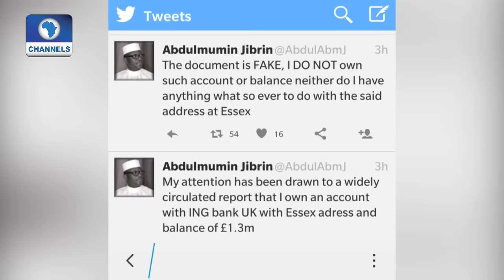Seriously Speaking: Nigeria Is In A Very Difficult Situation -- Abdulmumin Jibrin Pt. 1